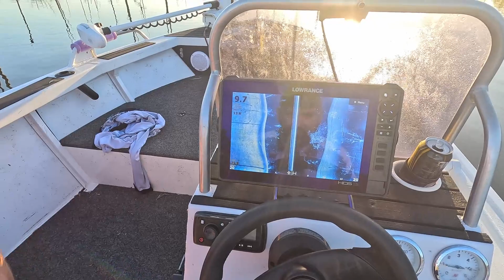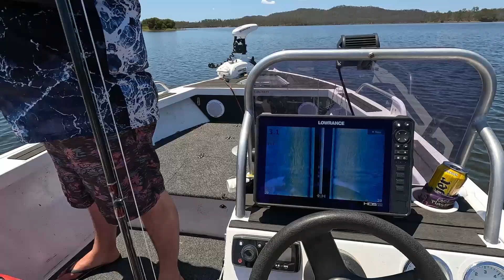Lake Monduran fishing Chasing BIG BARRA !!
Welcome back everyone to another epic one, Super special one this for me as not only do I catch my first Barramundi but I tick off a meter fish at the same time.

No words can truly explain the power these fish have and the how amazing these fish are to catch but don't be fooled if you think it came easy because we put alot of hours and casts in for the one magic moment.

Thanks for the support legends and i hope you froth this video as much as i did making it !!

Rod : Tairyo Mega Speed 6"6 4-6kg
Reel : Shimano XT 150 ( Genpu )
Braid : 30 Pound braid
Leader : 50 Pound Black Magic Fluro Carbon
Soft plastic : SICARIO 7" 175mm
Jig Head : Nitro saltwater pro 1/2 OZ lead , 7/0 Hook